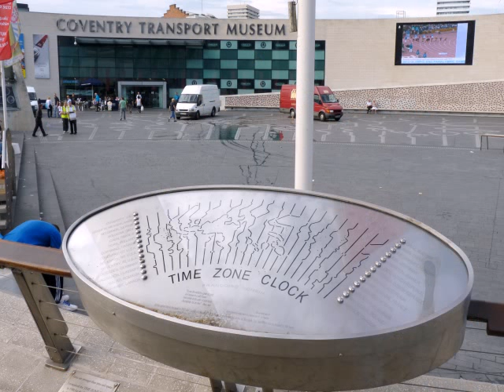time zone atlanta ga usa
Daylight saving time (DST) or summer time is the practice of advancing clocks during summer months by one hour so that in the evening hours day light is experienced later, while sacrificing normal sunrise times. Typically, users in regions with summer time adjust clocks forward one hour close to the start of spring and adjust them backward in the autumn to standard time.

Daylight Saving Time gives us the opportunity to enjoy sunny summer evenings by moving our clocks an hour forward in the spring. Yet, the implementation of Daylight Saving Time has been fraught with controversy since Benjamin Franklin conceived of the idea. Even today, regions and countries routinely change their approaches to Daylight Saving Time.